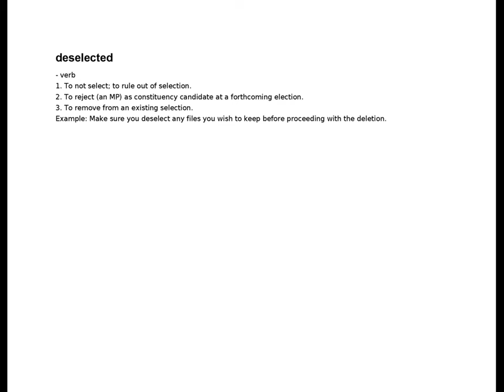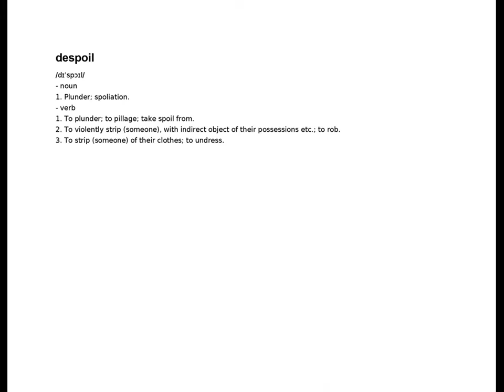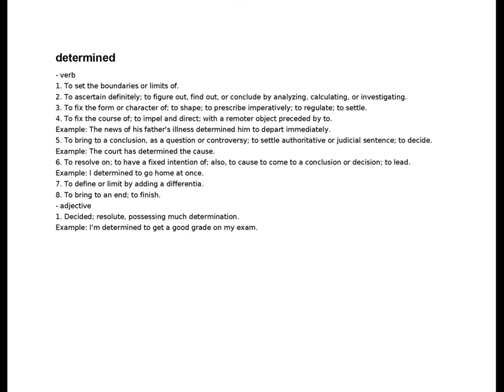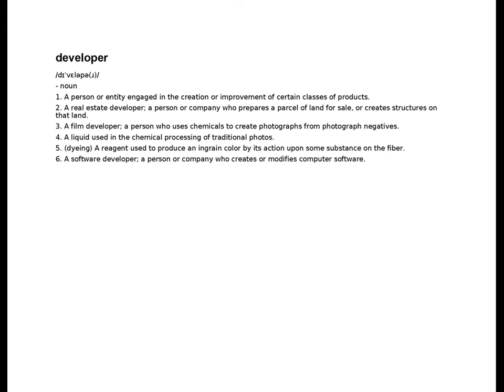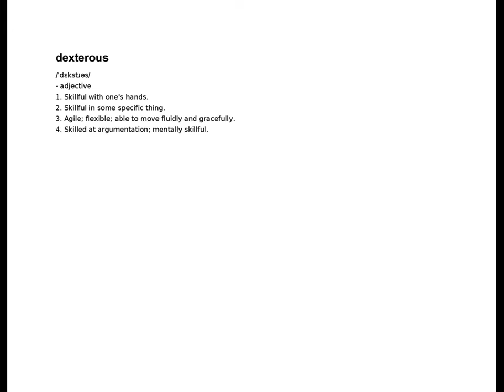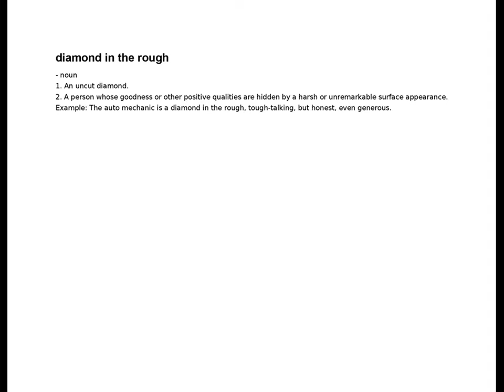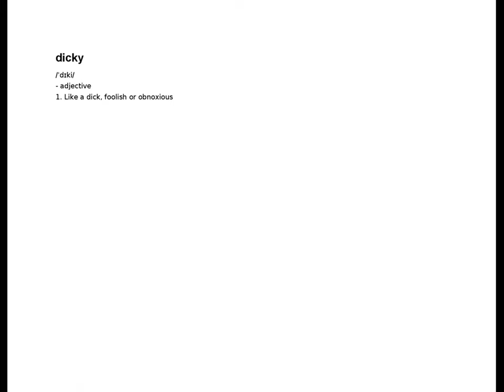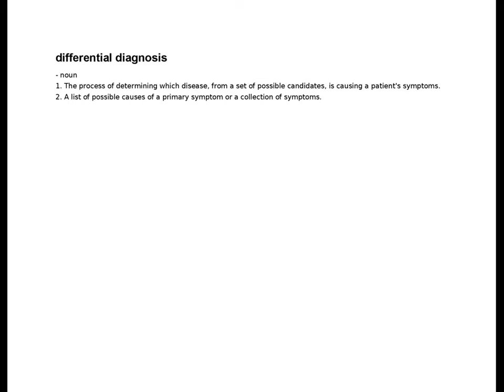desegregating - differential diagnosis | D | English Dictionary